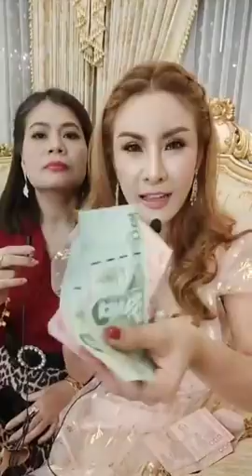3 จุดพลิกผัน จับเงินล้านแรกบนออนไลน์ - ครูรุ้ง Attraction Master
3 จุดพลิกผัน จับเงินล้านแรกบนออนไลน์!!

Krurung_official
ไอจีหลักของเพจครูรุ้ง Love & Attraction Master : กฎแรงดึงดูด เนรมิตชีวิต